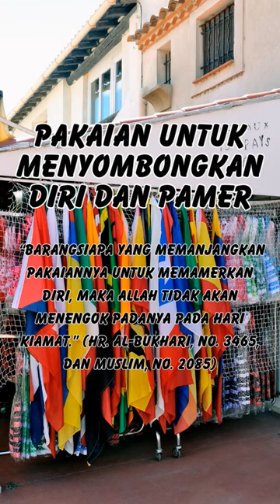6 jenis pakaian yang haram#shorts